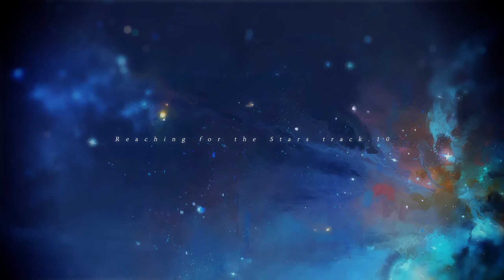【RaJor】【原創曲】小夜曲『追星星的人』收錄曲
原B站UP主：RaJor

作詞: 拖拖
作曲: 湯湯
編曲/混音: 湯湯/吳澎
曲繪: A舍長
PV: 塚本故
簡介補充: 選自 原創專輯『追星星的人』
作詞：拖拖 / 作曲：湯湯 / 編曲：湯湯
小提琴：Candy石 / 大提琴：李夢璐
曲繪：A舍長 / 影像：塚本故
錄音：鄭毅 喵☆醬 / 混音：吳澎
旅途終會結束，故事仍在繼續，這一路的悲和喜，都將成為你我心中永恆的記憶。

歌詞
巷口的絨花在夜裡悄然綻放
看窗外他鄉的月色有些微涼
塔樓的鐘響如果能傳回遠方
就會明白我心有所向
星是點亮夜的魔法棒 給人溫暖指引方向
它還無聲承載我們 太多太重的願望
家在心底築建好城墻 來抵抗所有風霜
也將前行路照亮

旅途中尋找天際那一縷微光 (也有方向)
會經歷多少風浪到什麼地方 (總會天亮)
誰用悅耳詩篇織就夢的翅膀 (帶我飛翔)
讓我重新回來你身旁
我聽見夜鶯在歌唱 天快亮
我看見風掠過你肩膀
誰後來靠在我胸膛
將溫暖時光 都珍藏

像點亮夜的魔法棒 給路人指引方向
也將前行路照亮

你的目光 勝過黑夜最亮星芒 陪我看鶯飛草長
走遍山川 越過海洋 再分享 細水流長
愛是心底最可靠信仰 它會給彼此力量
等待地久和天長

小星星 在傾聽
夜曲奏響誰心跳的旋律
小星星 亮晶晶
它也許會懂我的心